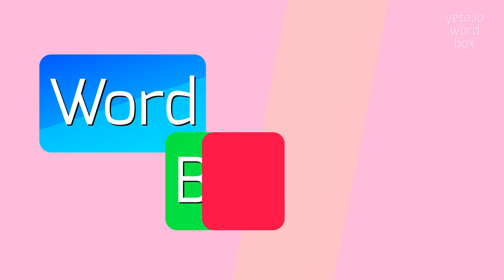How to say "eriophyid"! (High Quality Voices)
Watch in this video how to say and pronounce "eriophyid"!